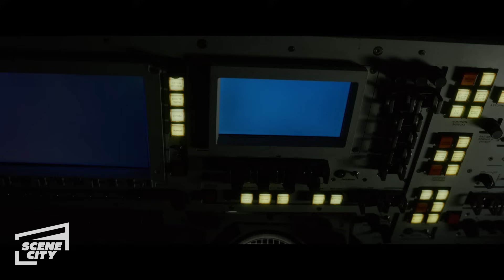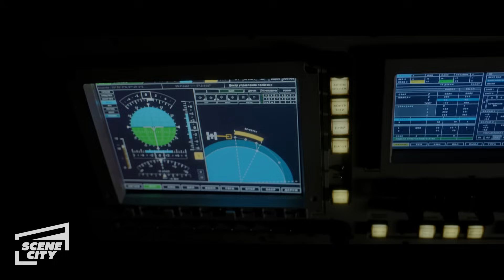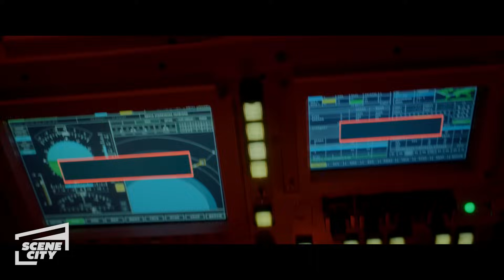Life: The Alien Escapes To Earth (Jake Gyllenhaal HD Ending Scene)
A lifeboat splashes down on Earth.

Life is an intense sci-fi thriller about a team of scientists aboard the International Space Station whose mission of discovery turns to one of primal fear when they find a rapidly evolving life-form that caused extinction on Mars, and now threatens the crew and all life on Earth.